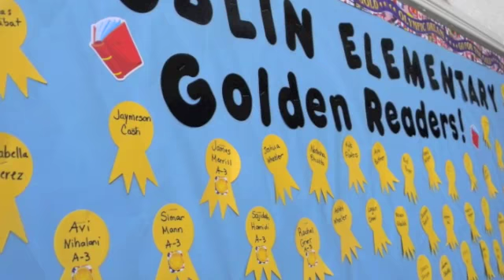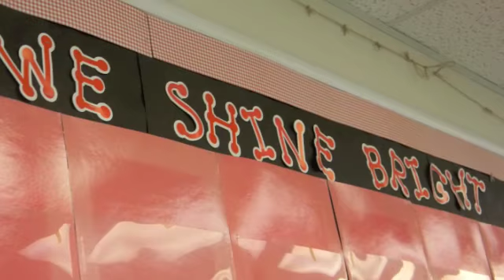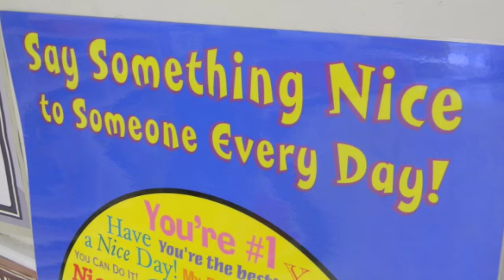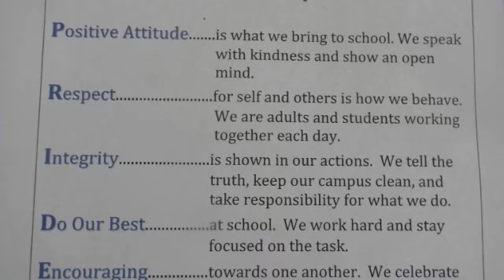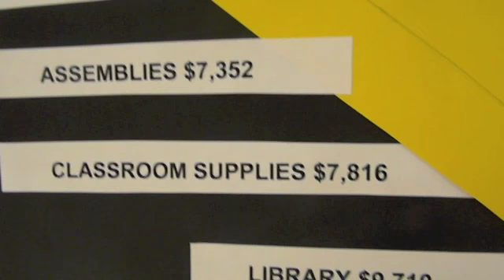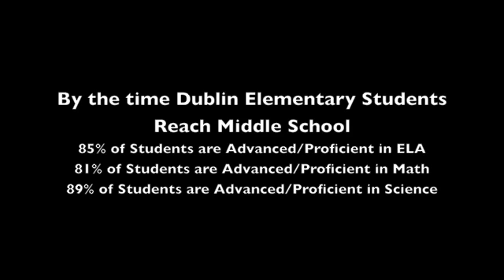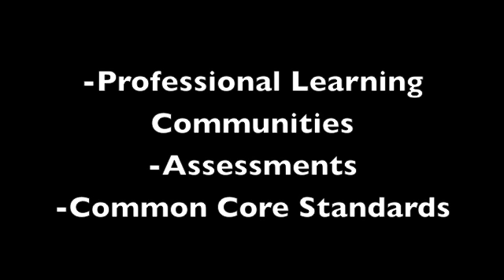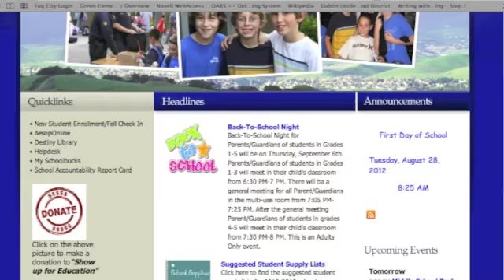Back to School Night: Dublin Elementary